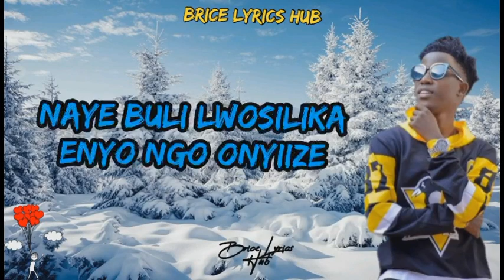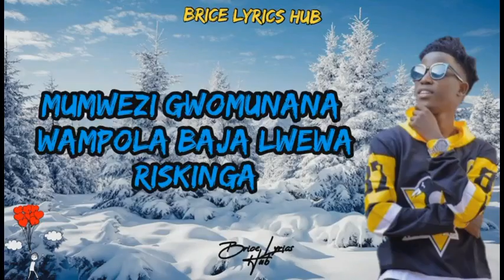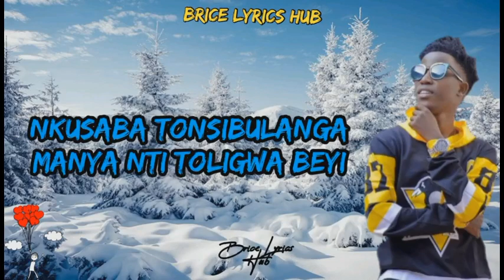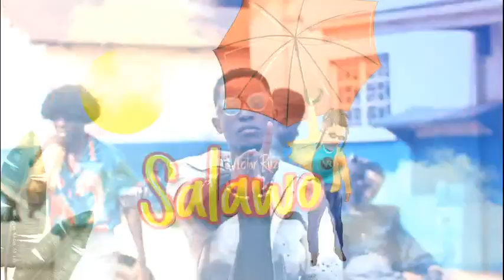VICTOR RUZ,THE BEST OF VICTOR RUZ BY DJ CRAIG